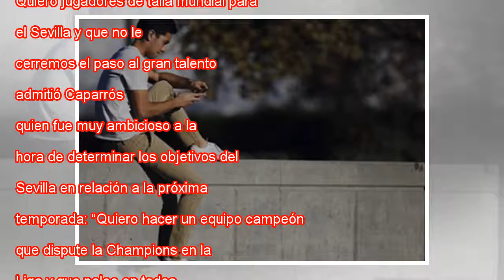Caparrós: "Tengo más pelo que Monchi"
Ampliar foto Caparrós, en su presentación como director de fútbol del Sevilla. Sevilla FC “Joaquín Caparrós tendrá el poder absoluto en lo deportivo del Sevilla”. Así se expresó José Castro, presidente del Sevilla, en la presentación del nuevo direct...